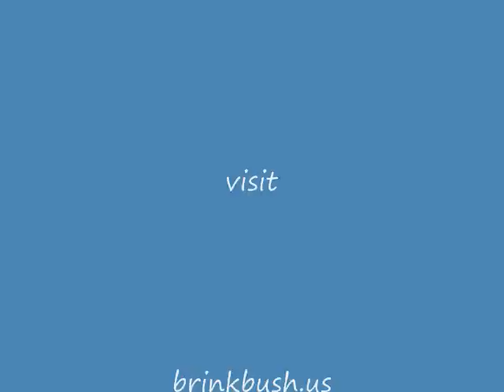Brink Bush performs in concert, Passacaglia by Francois Couperin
Brink Bush performs the Passacaglia for Harpsichord by Francois Couperin arranged for Organ by Leonce de Saint Martin at the dedication of the Cornell Zimmer Organ, Grace Episcopal Church, Anderson SC, 2001.